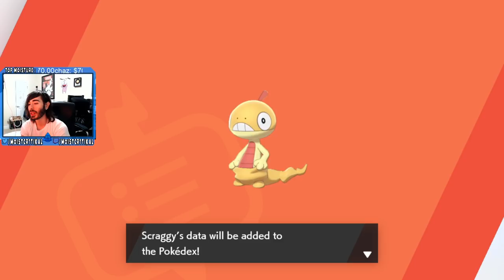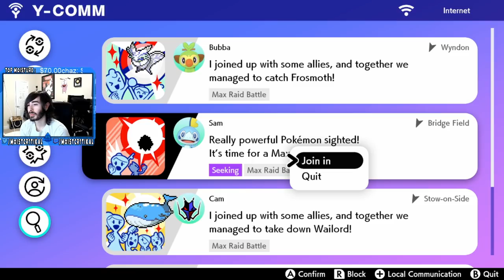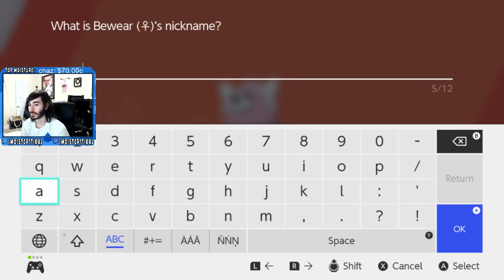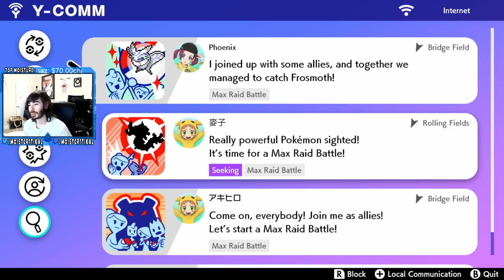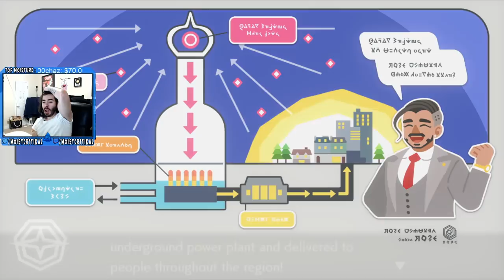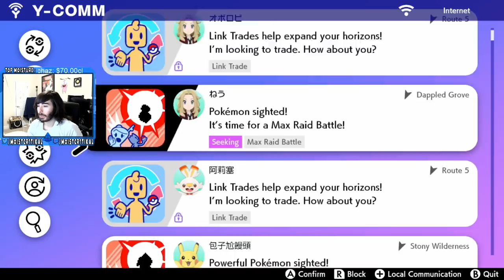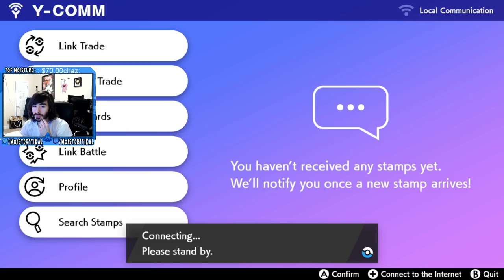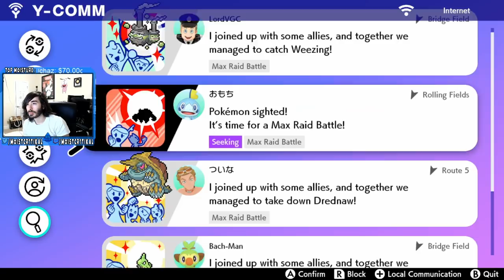moistcr1tikal Twitch Stream Nov 19th, 2019 [Pokémon Sword & Shield]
Games Played: Pokémon Sword Shield
Stream Title: Grease King